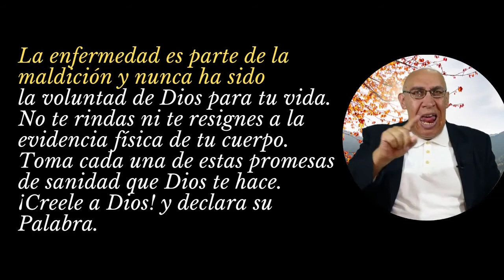12 SEPTIEMBRE / 395 Promesas de Sanidades y Milagros/ Ministerio Palabra de Honor/ Proverbios 24:16